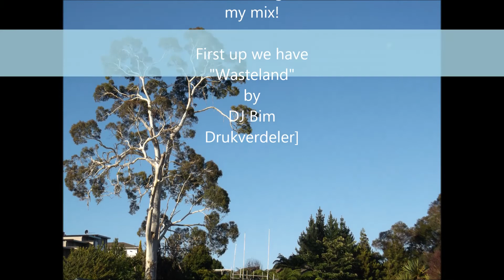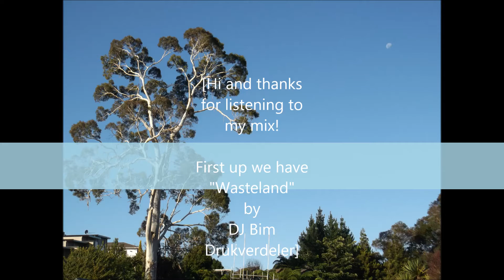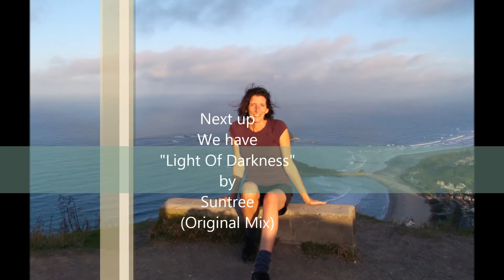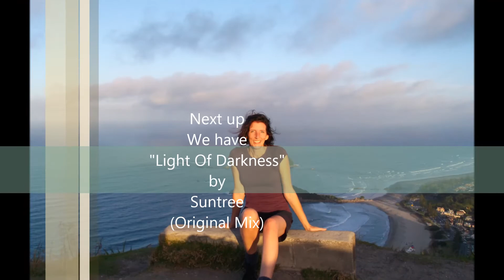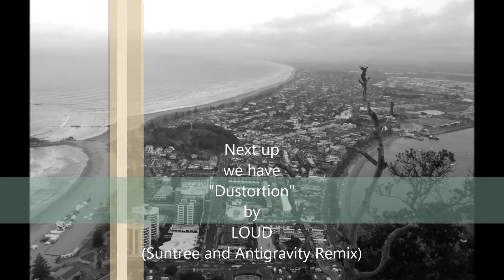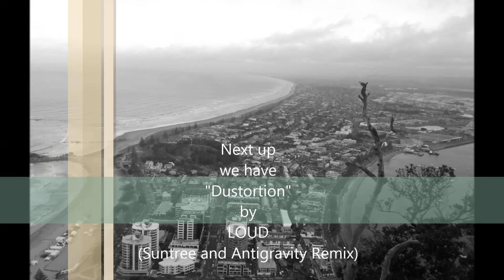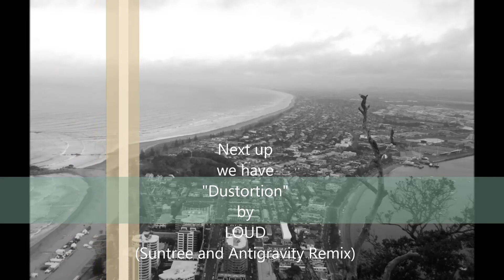Progressive trance mix February 2014 New zealand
Hi guys, my second mix has arrived, All music has been legally bought and downloaded from beatport.com. I used the Numark mixtrack pro 2 to mix this with Serato DJ Intro software. The track list is contained in the video. This video was made to promote the artists and I make no money whatsoever off this, I just want to share the music and have people enjoy it. Salute!